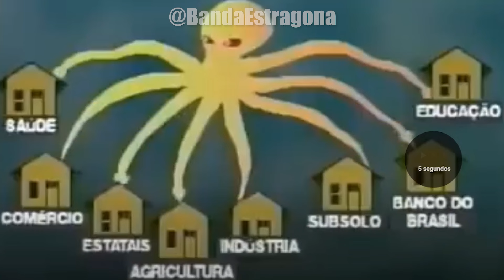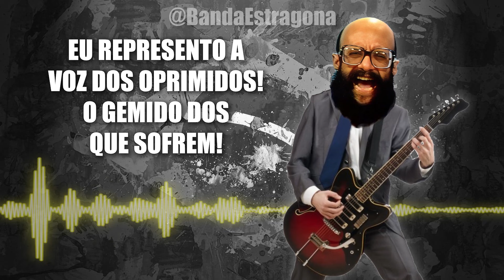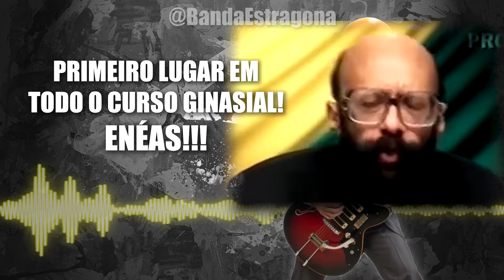Rock do Enéas | REMIX | Meu Nome É Enéas!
Gosta do canal e quer apoiar?
Ou doe pelo $Valeu🤍 (botão logo abaixo do vídeo).

Nenhuma forma de IA foi utilizada para a criação deste vídeo ou música. Softwares que utilizo:
- Steinberg Cubase (produção musical)
- Adobe Photoshop
- Adobe Premiere